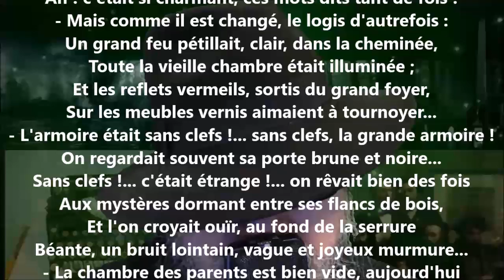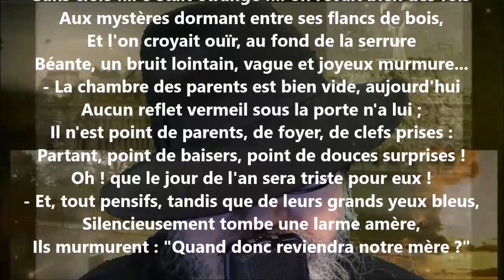Les étrennes des orphelins IV - Arthur Rimbaud lu par Yvon Jean